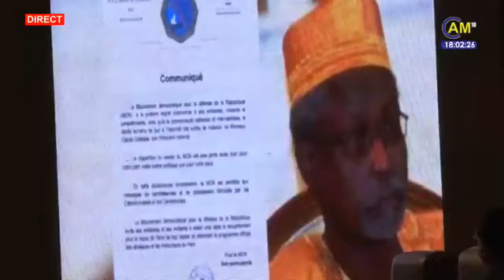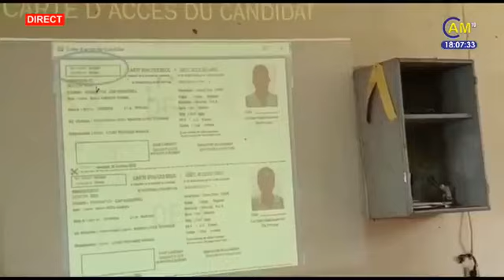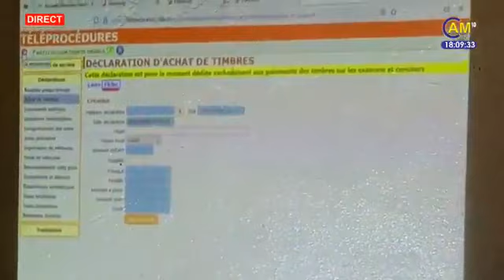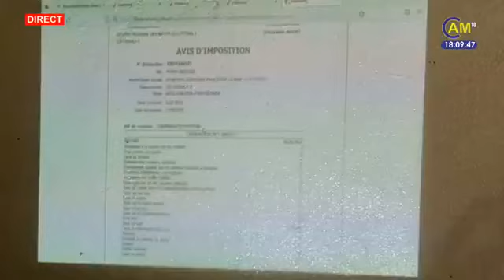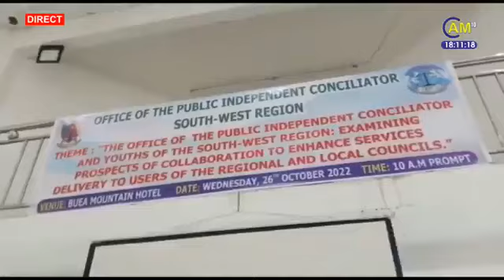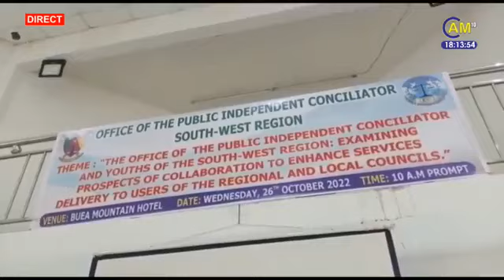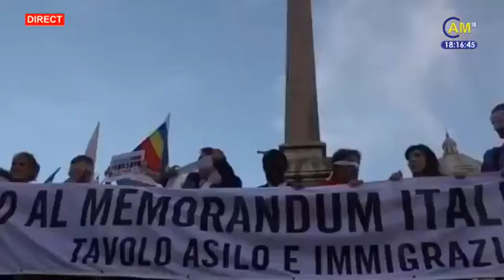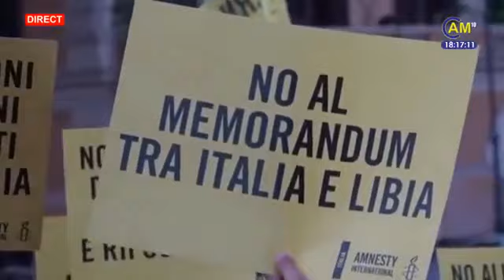The 06.00 PM News - Thursday 27th October 2022